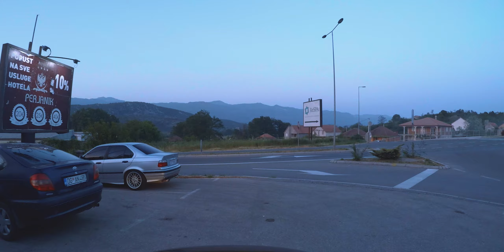Balkans Road Trip. #15 Podgorica to Danilovgrad [Montenegro. Drivelapse]